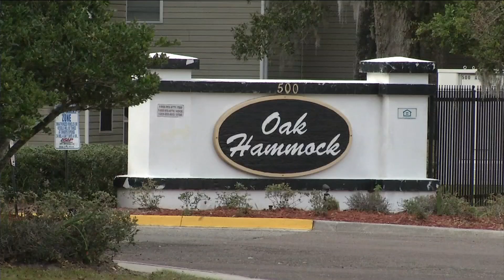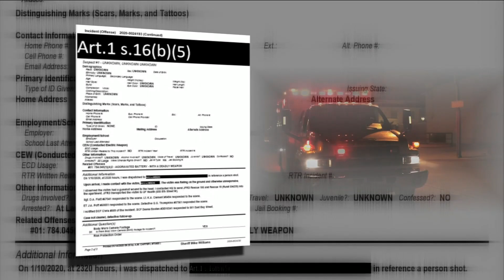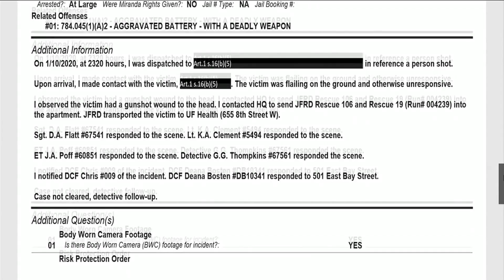Police found child shot in head at Arlington apartment complex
A child who was found at an Arlington apartment complex suffering from a gunshot wound was shot in the head, according to a police report obtained by News4Jax.